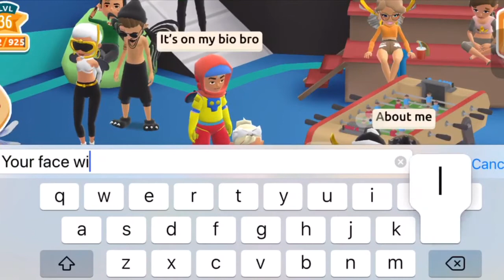Hotel Hideaway - New Summer Clothings (Live Preview)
Thank you Justintime!